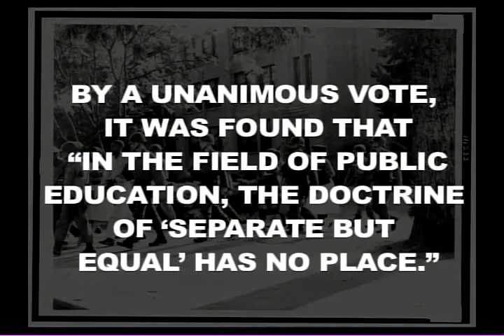Professor Darryl Nash and Paul Scott on Segregation in Harrisonburg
This interview is part of Billo Harper's documentary "The Legacy of Lucy F. Simms School."
The video above shows JMU Professor Darryl Nash and former Simms School Student Paul "Dunk" Scott talking about segregation in Harrisonburg.